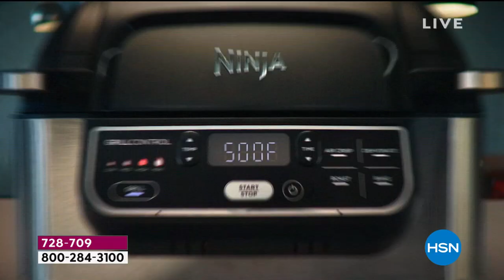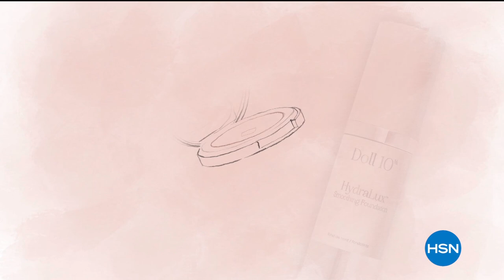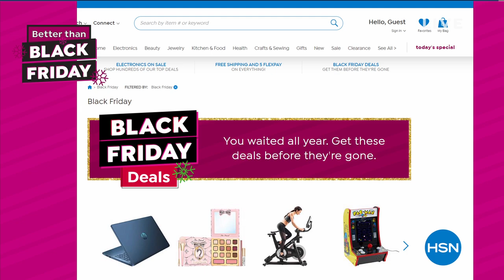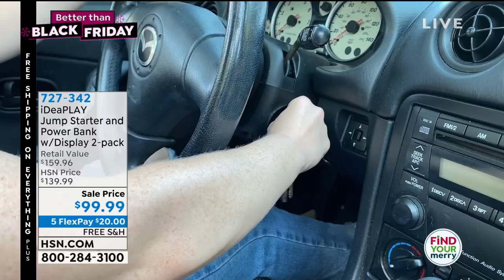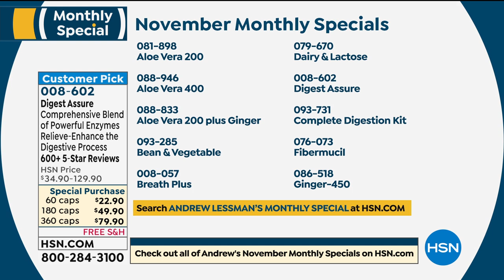HSN | Better Than Black Friday - Gift Edition 11.08.2020 - 11 PM